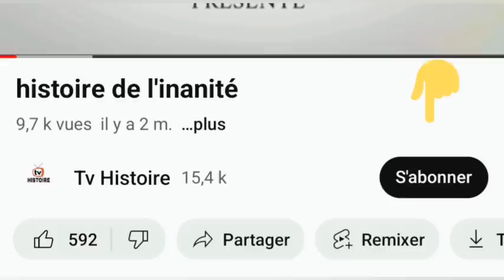LA VIE EN FRANCE ÉPISODE 24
Désolé pour retard mes abonné j'ai été un peu Occupé